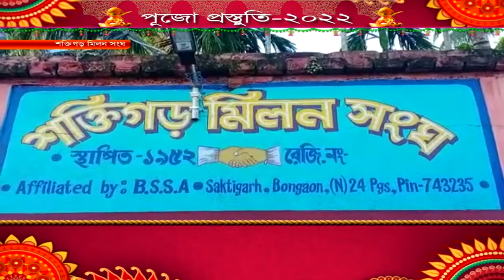পুজো প্রস্তুতি -২০২২ ( শাক্তিগড় মিলন সংঘ)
আসন্ন শারদ উৎসব নিয়ে দেখুন আমাদের বিশেষ অনুষ্ঠান পুজো প্রস্তুতি -২০২২ ( শাক্তিগড় মিলন সংঘ)